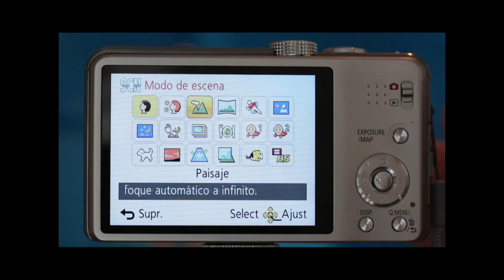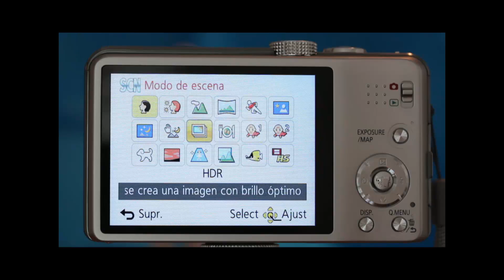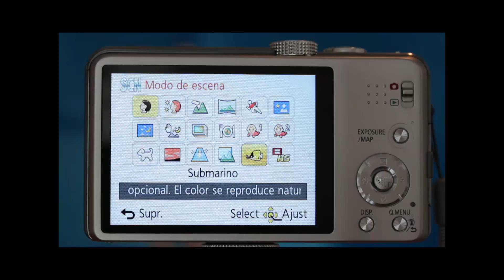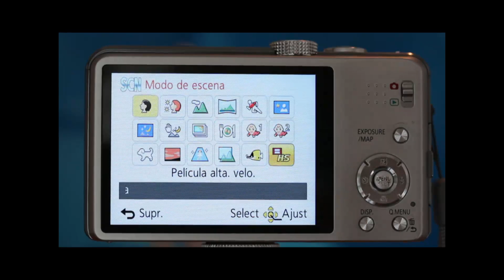Vídeo Aula modos de cena da compacta LUMIX ZS20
Aprenda a fotografar utilizando câmeras digitais compactas.

Esta vídeo aula do blog irá abordar os modos de cena
da camera digital compacta da Panasonic LUMIX ZS20. Estes recursos
estão disponíveis também nas máquinas mais modernas deste segmento.
Portanto as dicas para fotografar melhor dadas aqui podem ser
aproveitadas em cameras compactas de outros fabricantes. HDR,
Panoramica, Por do Sol são alguns dos modos de cena que serão abordados.